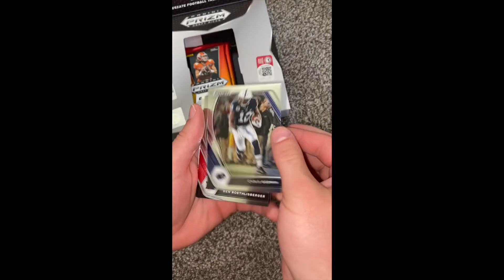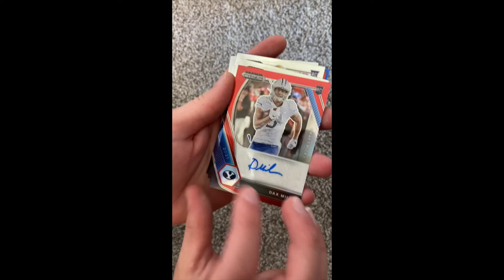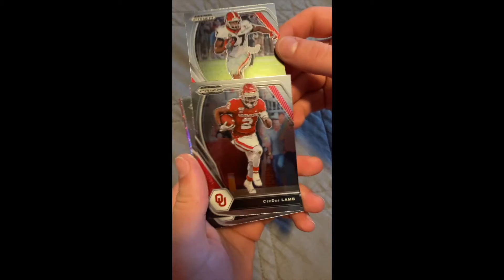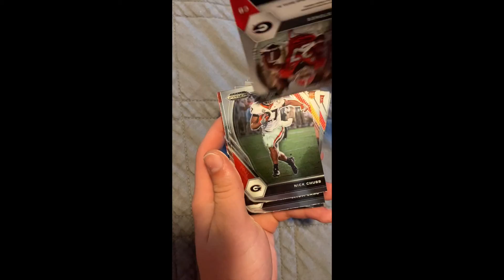Prizm Hobby Box ep 1 (FIVE Rookie Autos)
First hobby box open

We will be posting many different box breaks along with some Brxl builds.

We are collectors that focus primarily on Football.